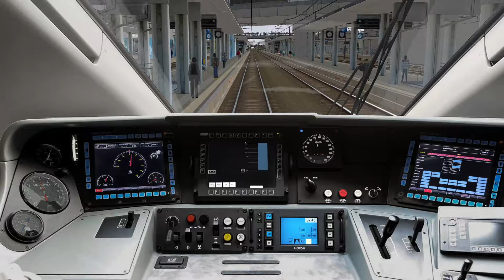Open Rails/Train Simulator - Italo AV 9919 Torino Porta Nuova - Napoli Centrale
Commenta con quale treno passeggeri o merci vorresti vedere!

Oggi prima parte dell'NTV 9919, da Torino a Milano via AV

Activity con traffico di linea reale

Buona visione!